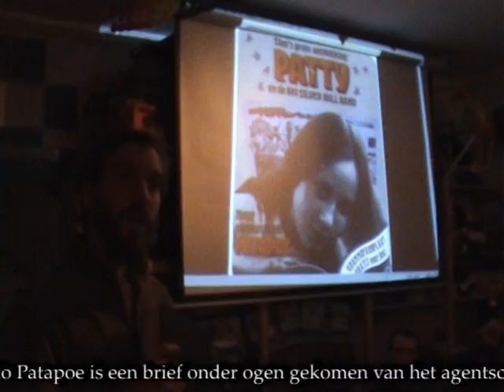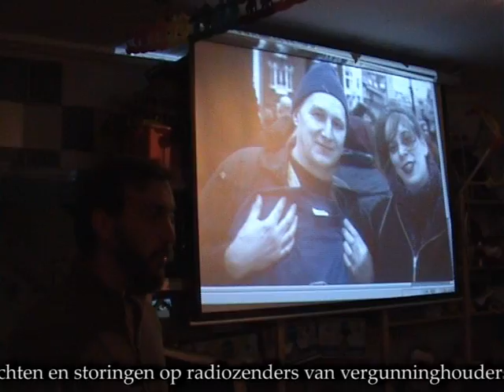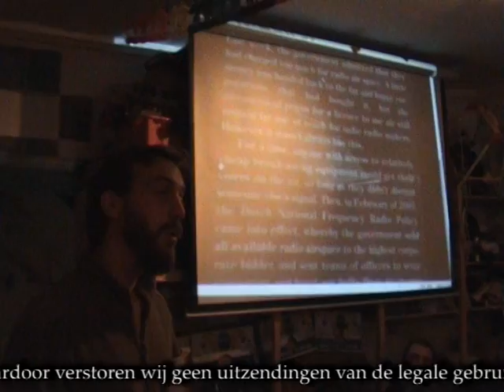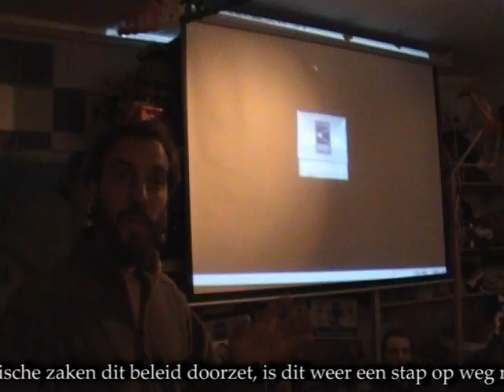Radio Patapoe History.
P E R S B E R I C H T . Etherpiraten moeten zwijgen! Bedreiging Radio Patapoe.Wordt de ether met dit besluit in één keer commercieel!? Radio Patapoe is een vrij radiostation dat al 25 jaar uitzendt op verschillende frequenties.In de Amsterdamse ether hebben wij een luisterpubliek in de alternatieve sien van kunstenaars, punks, freaks, dichters, deejays en musici. Radio Patapoe is een brief onder ogen gekomen van het agentschap Telecom, namens het ministerie van economische zaken. In de brief worden de vrije radio-uitzendingen van Patapoe verantwoordelijk gesteld voor een reeks van klachten. Het Ministerie: Er is een sprake van een groot aantal illegale uitzendingen in de fm-omroepband. Uw gemeente is ook zo'n gebied. Wij: In Amsterdam wordt amper vrij uitgezonden, Radio Patapoe is een van de laatsten. Het Ministerie: Illegale uitzendingen verstoren de uitzendingen van legale gebruikers (vergunninghouders). Ze veroorzaken daardoor economische schade, leveren klachten op van omwonenden vanwege storing en overlast en veroorzaken storingen op luchtvaartcommunicatie en op vitale communicatiesystemen, zoals C2000. In uw gemeente zijn veel storingsklachten en storingen op radiozenders van vergunninghouders. Wij: Radio Patapoe werkt met storingsvrije zenders. Daardoor verstoren wij geen uitzendingen van de legale gebruikers en is er ook geen economisch schade van hun kant. Waar zijn de klachten van omwonenden over storing en overlast?! Op de vitale communicatiesystemen zoals C2000 en de luchtvaart stoort Radio Patapoe evenmin. En dit al meer dan tien jaar samen op dezelfde band. Want hadden we die gestoord, dan hadden we allang uit de lucht gelegen . De gemeente Amsterdam heeft Radio Patapoe altijd gedoogd als vrij radiostation omdat: Wij niet storen, geen commercieel oogmerk hebben, niet concurrentievervalsend zijn. Wij bedienen onze doelgroep ongesubsidieerd en dragen bij aan de o zo nodige diversiteit op de FM-band. Als economische zaken dit beleid doorzet, is dit weer een stap op weg naar het onvrije radiolandschap. Een vooral saaie inperking van de vrijheid van meningsuiting, met als resultaat een radiolandschap uitsluitend gedomineerd door economische belangen. Wij blijven! Luister of Sterf Radio Patapoe.